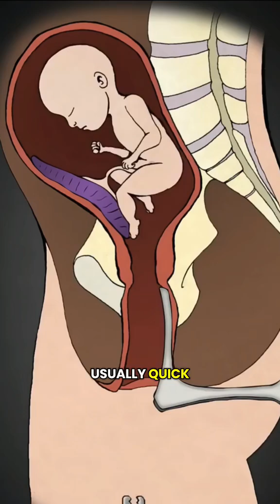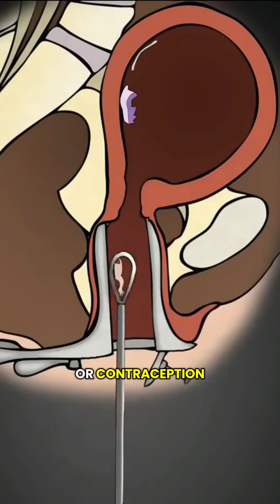What Actually Happens During an Abortion Procedure.